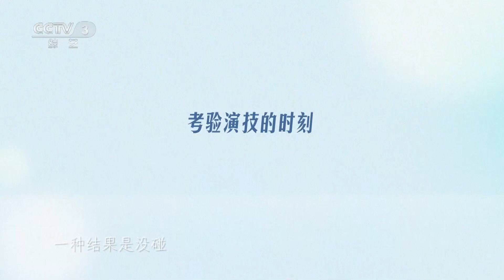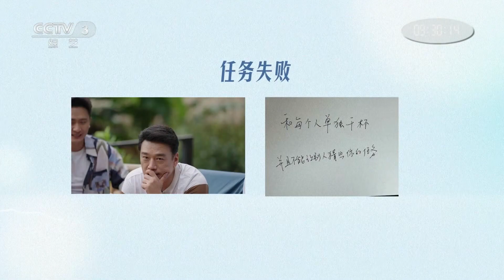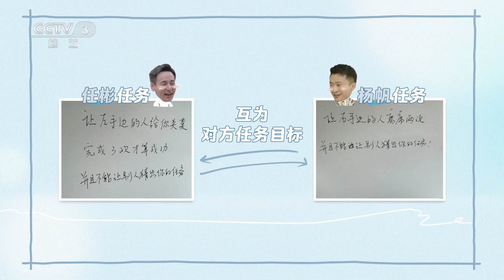众人接到隐藏任务各显神通，任彬杨帆看似掏心窝子实则玩心眼子，王耀庆走过最长的路是小尼的套路，饭局上演极致拉扯名场面丨第艺流「此生要去的100个地方」